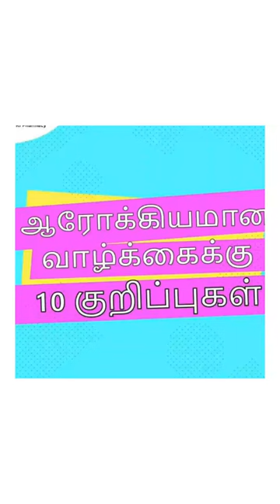ஆரோக்கியமான வாழ்க்கைக்கு 10 குறிப்புகள் / ♥ /